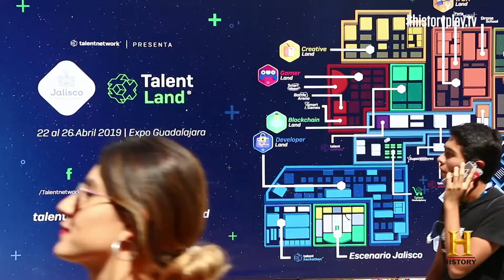TALENTLAND GUADALAJARA MÉXICO 2019 / HISTORY